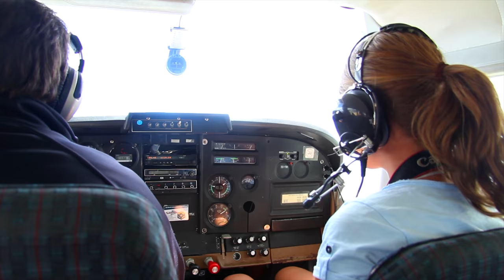Exploring Milford Sound | New Zealand Travel Vlog Day 4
This is how a day at Milford Sound looks like. We explore the Chasm track and then drive into Milford Sound in Fiordland National Park. We took some good shots of the famous Mitre Peak! At the end is a look back to that time we flew into Fiordland by plane! Filmed with a Sony a6500.

LOCATIONS ► Queenstown, Milford Sound, Te Anau, Mitre Peak, the Chasm.

Directed by: Ellen Grondijs
Filmed and edited by: Jelmer Meijer